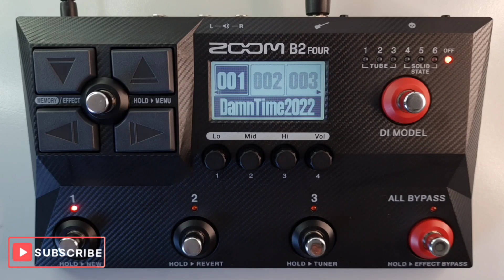#028 How To Use The Rhythm Patterns ZOOM B2 FOUR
All 42 Mini Tutorials For The ZOOM B2 FOUR In One Video

**## More Mini Tutorials ##**